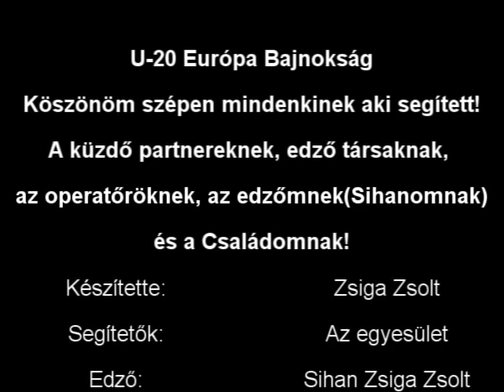Junior Zsolt Zsiga 2011 U-20 Kyokushin Karate Europe Champion Aftermovie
The Hungarian 18 year old young titan movie